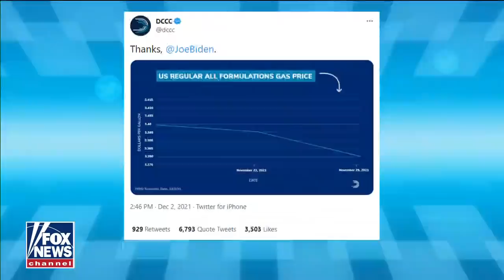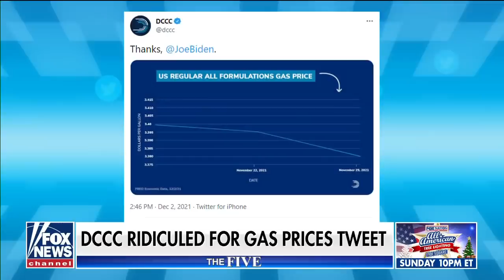What jackass thought this was a good idea?: Dagen McDowell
'The Five' panel reacts to the DCCC thanking President Biden for 2-cent drop in gas prices